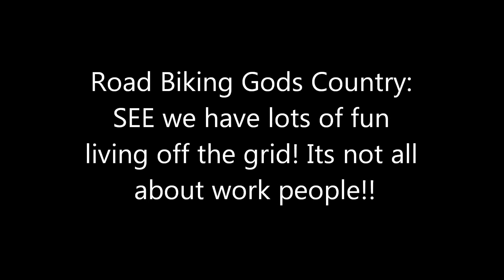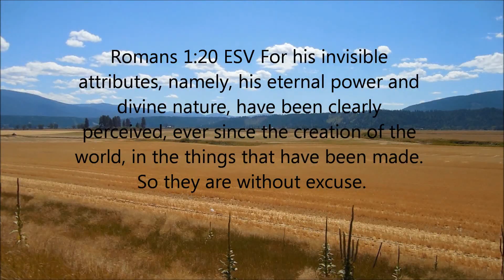Off Grid Living: Taking A Break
Living off grid isnt always   just about gardening or solar or canning or wood gathering or all of the other things we do on our homestead. Its about enjoying life! Getting out daily and exploring. Using our bodies as god intended them to be used! Part of this is biking or running or even paddling for us! Come join us as we take a spin around a beautiful area of Idaho on a bright sunny day! This wil be the flattest part of Idaho you will ever see!!